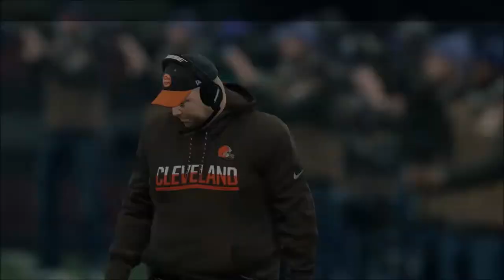Humans as Currency, Pastor Don't Care, & Ch-Ch-Ch-Changes | S4E14 | Ep 107 | CTP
Episode 14:
Humans as Currency
Pastor Don't Care
Ch-Ch-Ch-Changes